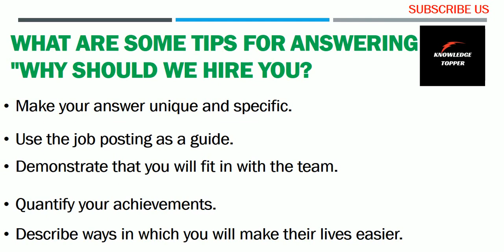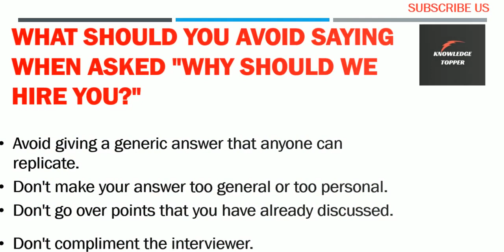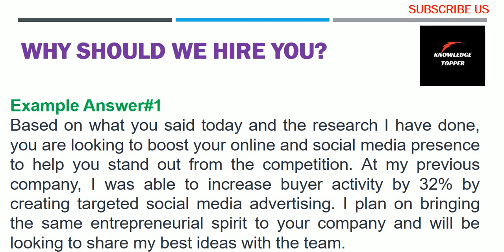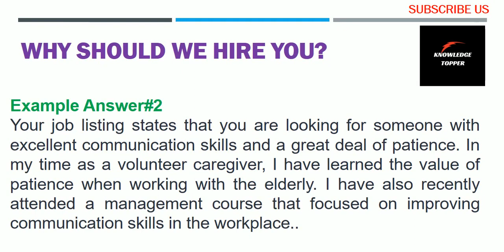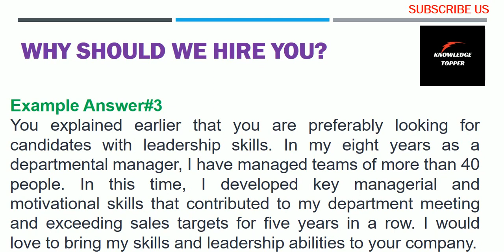Why Should We Hire You? | Best Answer for Freshers & Experienced People